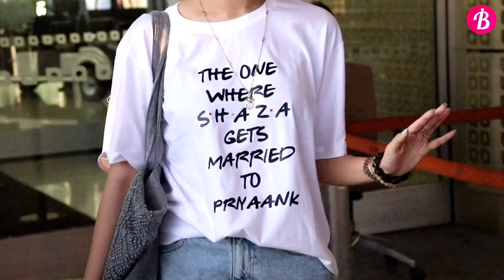Shraddha Kapoor With Her Brother Flying For Maldives Spotted At Airport | Impact Bollywood